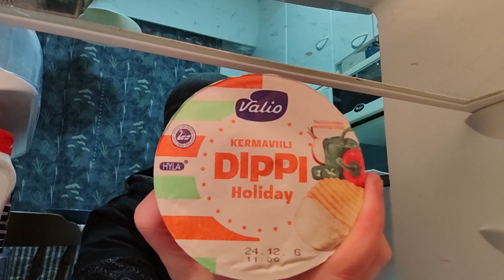Pölinä käy lompakossa... taas meni 100e kun kävin kylillä. KauppaKassi ja testi tuotteita.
Muistahan Tilata, Jakaa ja kerro kavereille myös tästä kanavasta.